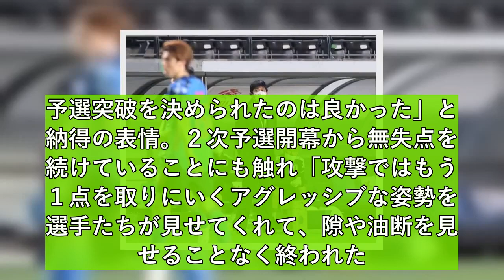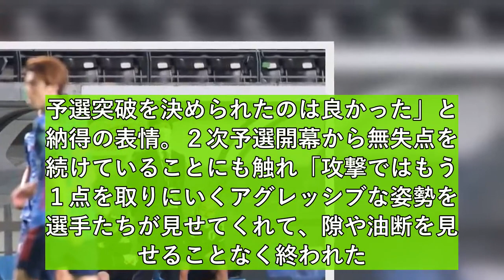日本が圧倒１０ゴールで最終予選進出 森保監督「隙や油断を見せることなく終われた」